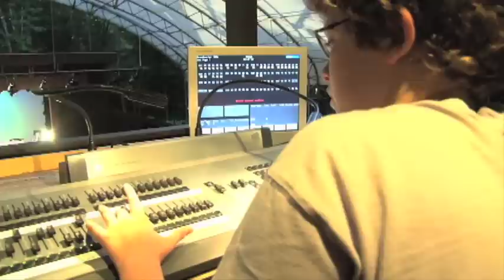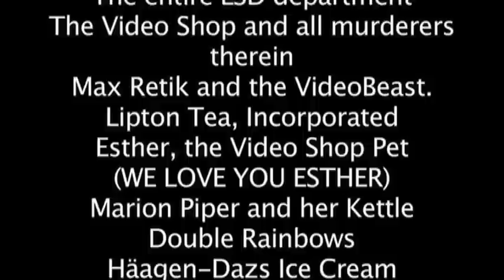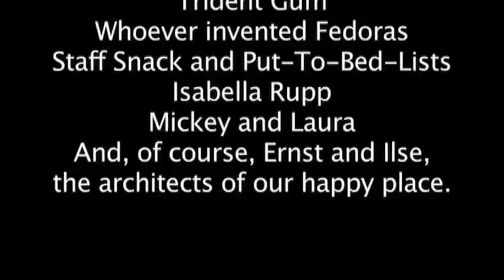Lighting & Sound Design Documentary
A Film Made by campers Max Retik and Herbie Gilman about the Lighting and Sound Design Shop at Buck's Rock Camp.